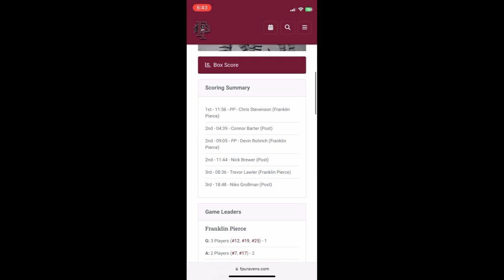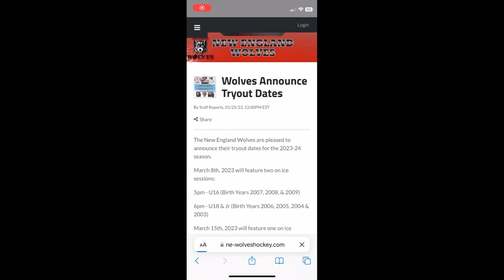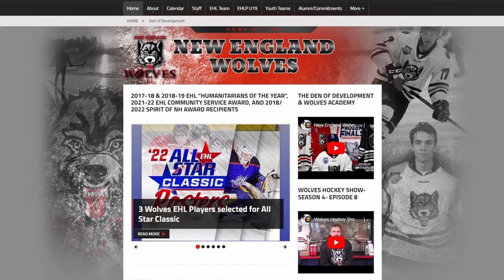Wolves Hockey Show. Season 4- Episode 19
Info, news and highlights.  Special Interview with Jack Castle!!